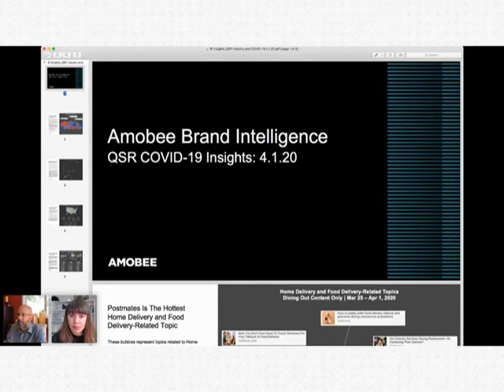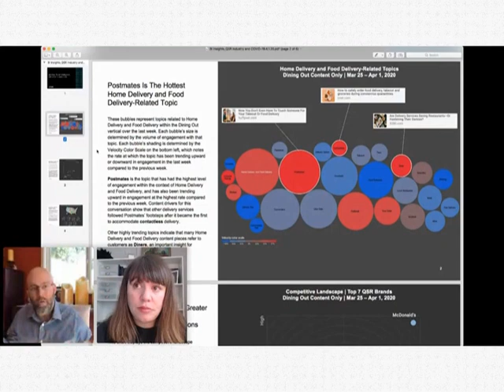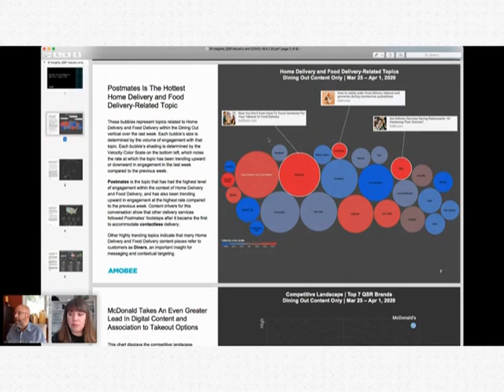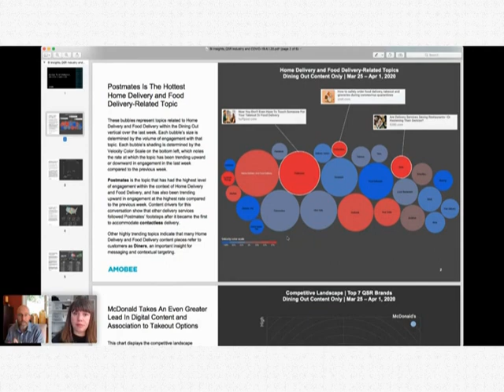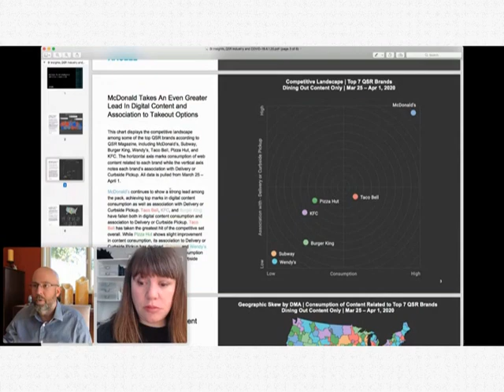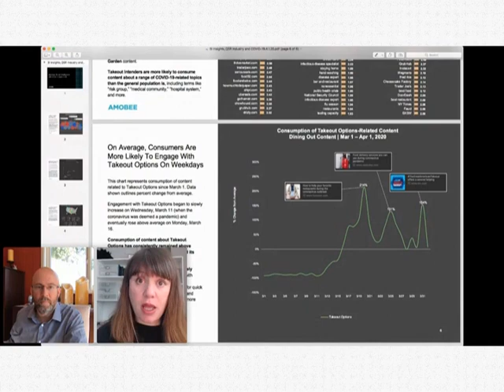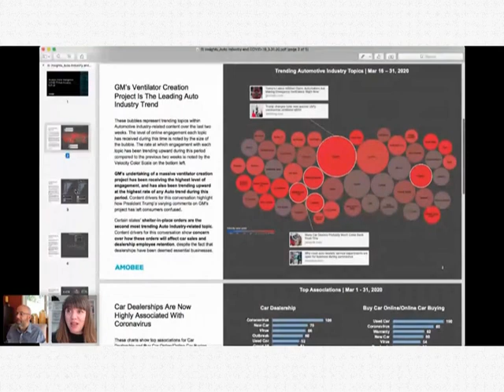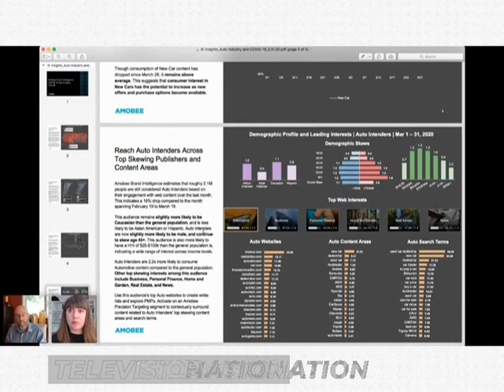Televisionation: Philip Smolin, Chief Strategy Officer, Amobee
- TVOT/ITVT is pleased to present another episode of “Televisionation,” our new video/audio podcast exploring the advanced/interactive-TV industry in the Coronavirus Era.This episode features Philip Smolin, Chief Strategy Officer of Amobee, a company that bills itself as providing end-to-end campaign planning, management and optimization across TV, digital and social media.Among other things, Smolin provides an overview of Amobee’s Brand Intelligence platform, and explains how the company is helping its customers re-tool their marketing strategies in order to meet the challenges posed by the Coronavirus/Covid-19 pandemic.(Note: If you would like to share your thoughts on how the Covid-19 crisis will change the TV and advertising industries, and tell us what your company—or you yourself—are doing to prepare for this new reality, please contact us at .)